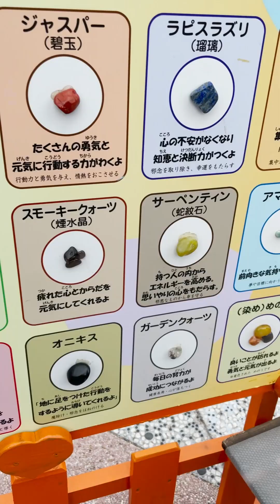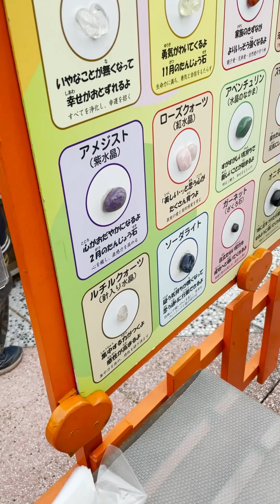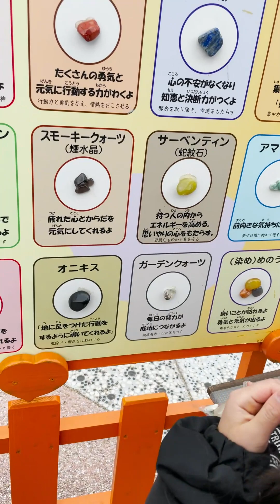砂の中から宝石を探します！、万一カギを見つけると、貴重な宝石が貰えるみたいです。(o^―^o)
砂の中から自分だけの宝石を探せます。(o^―^o)
掘るときれいな石がたまに見つかります。
二人は最後におまけの石を貰えたけど、
貴重なカギを次は見つけようね。